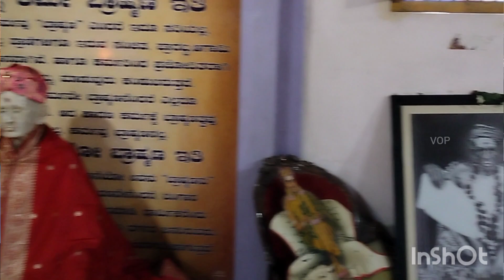Shri Siddharudha Math Hubli ಹುಬ್ಬಳ್ಳಿಯ ಶ್ರೀ ಸಿದ್ದಾರೂಢ ಮಠದ ಪರಿಚಯ 🙏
ಸಿದ್ದಾರೂಢ ಮಠ ಹುಬ್ಬಳ್ಳಿ, Shri Siddharudha Math Hubli, voice of puttur,